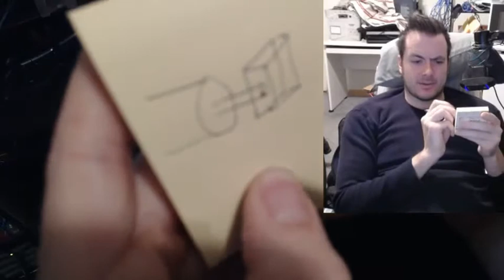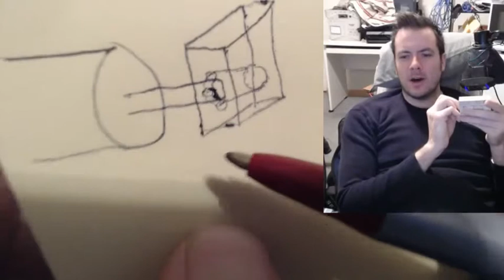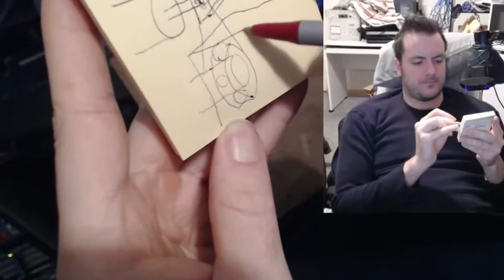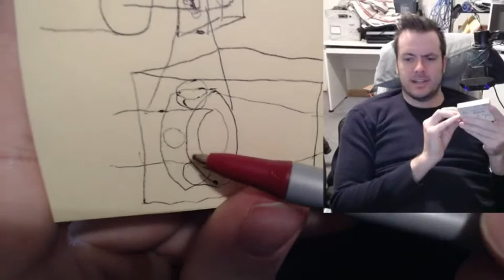DC Motor Pulley Output Shaft Support System Designs | Building Humanoid Robots #78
In this video, I plan and draw out some of my ideas for the dc motor output shaft support structures.  The idea here is to design a way to prevent the dc motor output shaft from bending out of shape when it is spinning and pulling on thread like a fishing reel.  As it draws in the thread, contracting the muscle, it will be under a lot of strain and the risk of the output shaft bending is high.  Creating a ball bearing or strap down system to prevent the output shaft from bending out of shape is critical.  My goal is to create a solution that is simple to make and inexpensive.  Also it should be a light weight solution and take up a minimum of space.  I did later come up with a even simpler design than that shown in this video.  I will be releasing the new design in a video coming soon!